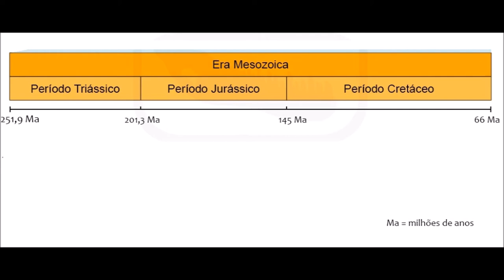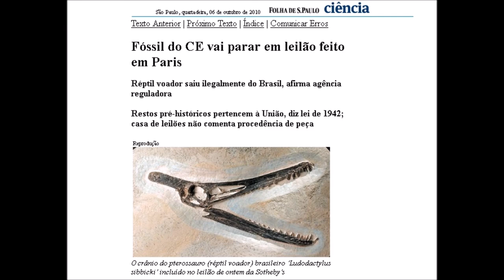Ludodactylus: o pterossauro roubado do Brasil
O Ludodactylus foi um pterossauro, réptil alado, que viveu na região nordeste do Brasil a milhões de anos atrás. Infelizmente, seu fóssil foi roubado Brasil.

Referências:
Frey, E., Martill, D., and Buchy, M. (2003). A new crested ornithocheirid from the Lower Cretaceous of northeastern Brazil and the unusual death of an unusual pterosaur. In: Buffetaut, E., and Mazin, J.-M. (eds.). Evolution and Palaeobiology of Pterosaurs. Geological Society Special Publication 217: 56-63